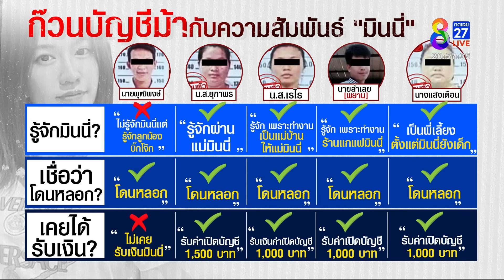แม่บ้านมินนี่ปล่อยโฮแฉเหยื่อในคุกทรมาน งงคนปริศนายื่นประกัน | ลุยชนข่าว | ข่าวช่อง8